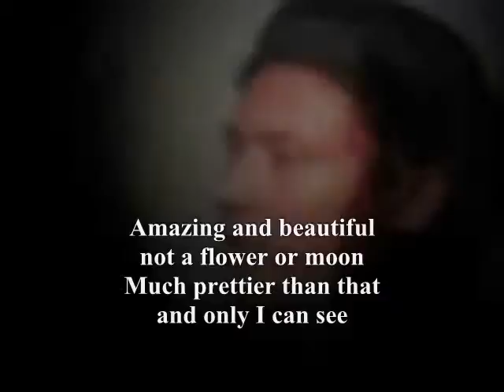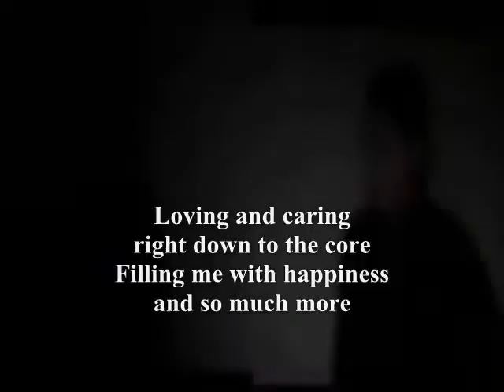prettier,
do.
do so
Money is an excellent servant, but the host
very bad.